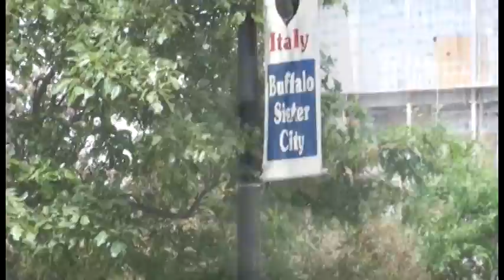I Travel to Buffalo.avi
Journey Buffalo